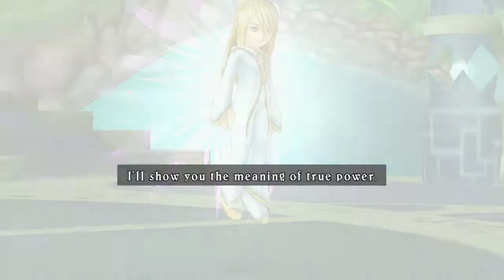tales of symphonia boss: Kratos/yggdrasill